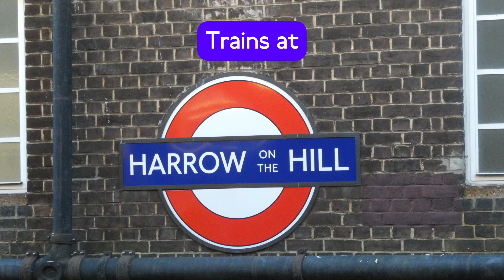Trains at Harrow on the Hill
I use a Panasonic Lumix DC-TZ90 for most of trainspotting videos, if it is in 4k then it was filmed with this.
I use a phone camera as well.